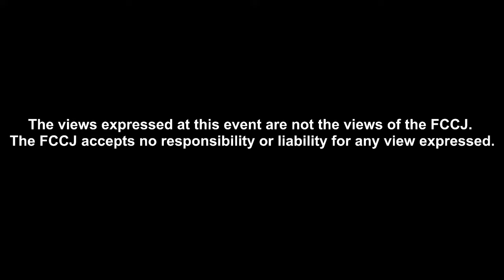Hayashi Yoshimasa, Foreign Minister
PRESS CONFERENCE

June 2, Friday, 16:30-17:10 (Press Conference)